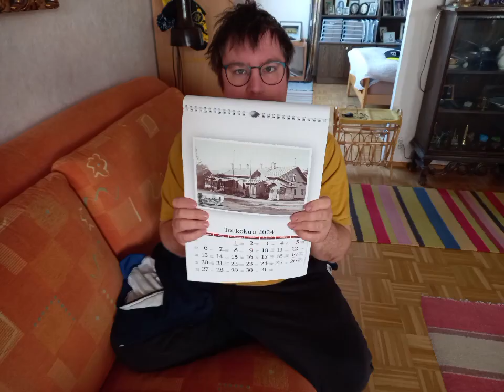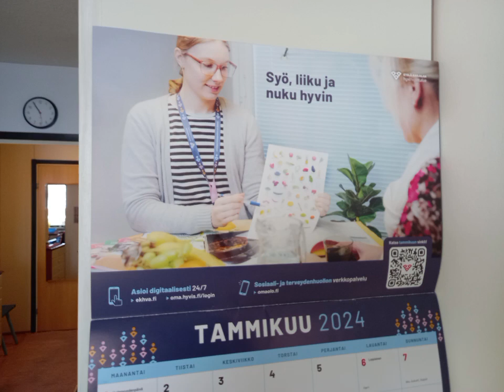Jyri tutkii kalenteria